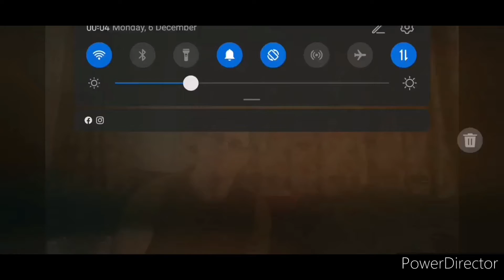Old speckled hen 20th March 2022